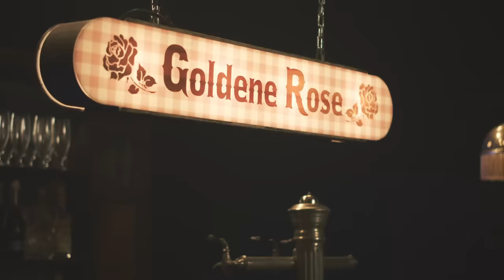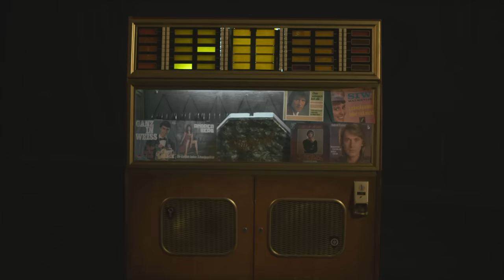Maite Kelly - Einfach Hello (Offizielles Musikvideo)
"Einfach Hello" ist die erste Single von Maite Kellys neuem Album „HELLO!“
Hier seht ihr das offizielle Musikvideo dazu.

(Pressetext, Auszug) In Maites Texten haben Gefühle niemals Schweigepflicht. Und auch zu emotionalen Herausforderungen hat sie nie Nein gesagt.
Doch in schwierigen, ungewissen Zeiten wie diesen, in denen wir uns in einem Zug nach Nirgendwo wähnen, sehnen wir uns alle nach wohltuender Leichtigkeit.
Aus dieser Stimmung heraus schickt Maite Kelly mit ihrer neuen Single ein „Einfach Hello“ in die Welt hinaus.